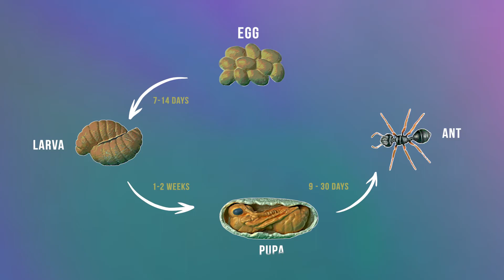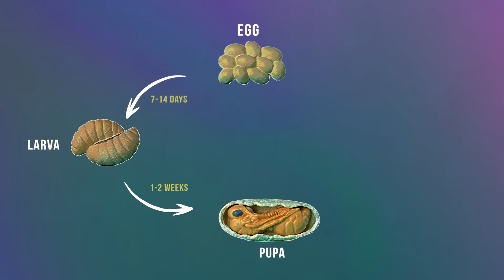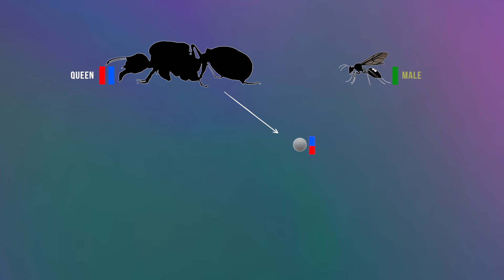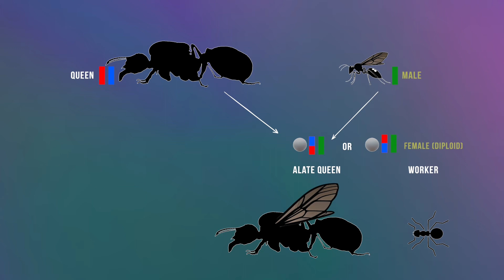How is an ant born ? Life Cycle of ants - documentary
The Fascinating Life Cycle of Ants
Everything about ant reproduction

If you’d like to support us, you can order the poster; Just copy paste the the link below in your favourite browser and get 10% off with the promo code antsdoc10.

Every purchase means the world to us—thank you for being part of our journey.

Welcome in the wonderful world of ants!
Ants go through a remarkable journey from egg to adulthood, and their life cycle involves intriguing stages.

In this documentary, we offer you an exploration of ant reproduction, in other words: how do ants reproduce? 😊 For instance, did you know that the ant needs several weeks to reach its final form?
Once it emerges, it is fully grown and developed, but its exoskeleton prevents it from growing any larger. The adult ant starts off translucent and lightly colored, but over time, its exterior darkens and becomes rigid!. Isn’t nature fascinating? 🌿

Terminology to speak about ant reproductive female:
• Queen (virgin or inseminated)
-or-
• Gyne (virgin or inseminated)
-or-
• Female (virgin or inseminated)
-or-
• Alate queen (virgin) + Dealate queen (inseminated)
-or-
• Gyne (virgin) + Queen (inseminated)

➡ Feel free to give us your feedback or questions, we answer!

00:00 Intro
02:03 First steps of the queen
02:53 Ant egg
03:23 Ant pupa
04:30 Young adult ant
04:45 Males and females: 2 main categories
05:24 Division of labour
07:02 Ant genetics
09:33 Conclusion